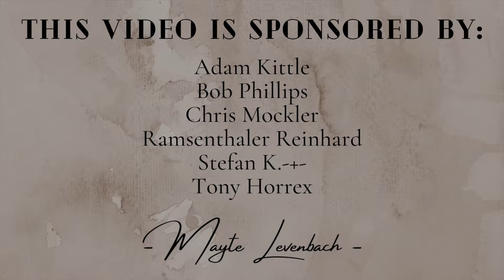Don't Stop Me Now - Queen (cover) | Mayte Levenbach & JINTHE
I'm so excited to release this new cover together with Jinthe! I had such a blast recording and filming this cover with her! I so hope you enjoy our version! A vlog of this very fun day will be out soon!

Want to send me a tip or support me just for this once?

☆ CREDITS ☆
Instruments:
  Conrad Nuyts - piano
  Jinthe - backing vocals, saxophone
  Lito Levenbach - bass
  Mayte Levenbach - backing vocals, violin
  Noah-Benedikt - drums
Mixed & mastered by - Conrad Nuyts
Original artist - Queen

Adam Kittle, Bob Phillips, Chris Mockler, Ramsenthaer Reinhard, Stefan K.-+-, Tony Horrex